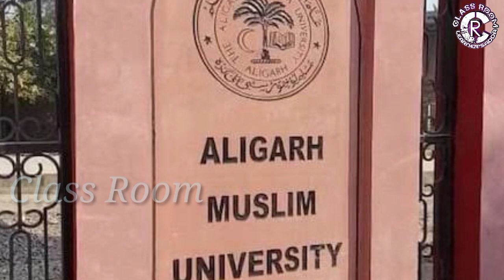రజాకార్ల నిరంకుశత్వం ..| razakars full history in telugu | hyderabad state | Class Room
The Razakars were a private militia organised by Qasim Razvi during the rule of Nizam Mir Mir Osman Ali Khan, Asaf Jah VII. They resisted the integration of Hyderabad State into the Dominion of India. They also had plans to make the Nizam accede his princely state to Pakistan instead of India.[citation needed]Eventually, the Indian Army routed the Razakars during Operation Polo. Qasim Razvi was initially jailed and then allowed to move to Pakistan where he was granted asylum, on an undertaking that he would migrate to Pakistan within forty-eight hours of his release
The Hyderabad State was a kingdom that was ruled by the Nizam. When India became independent in 1947, like all the other Princely states, the Hyderabad State was also given the choice of either joining India or Pakistan. The Nizam wanted neither; he wanted to remain independent. The Nizam finally entered into a standstill agreement with India on 29 November 1947 to maintain the status quo.

Hyderabad state had been steadily becoming more theocratic since the beginning of the 20th century. In 1926, Mahmud Nawaz Khan, a retired Hyderabad official, founded the Majlis-e-Ittehad-ul-Muslimeen (also known as MIM). The MIM became a powerful organization, with the principal focus to marginalize the political aspirations of moderate Muslims.

MIM "had its storm troopers in the Razakars who were headed by Kasim Razvi, a Muslim educated at Aligarh University who claimed Hyderabad was a Muslim state and that Muslim supremacy was based upon the right of conquest"